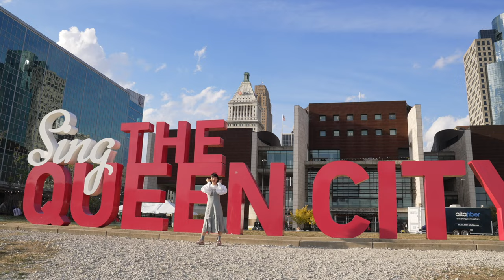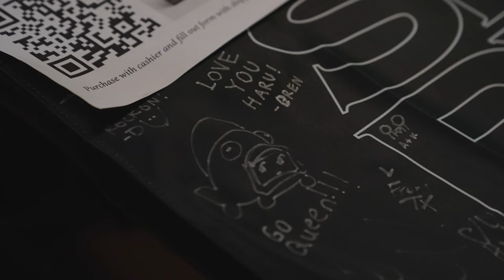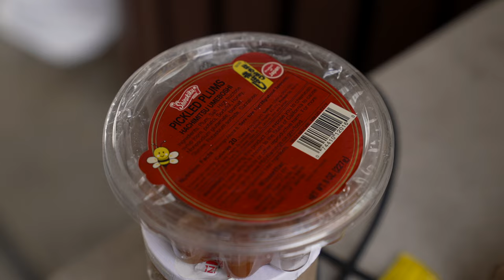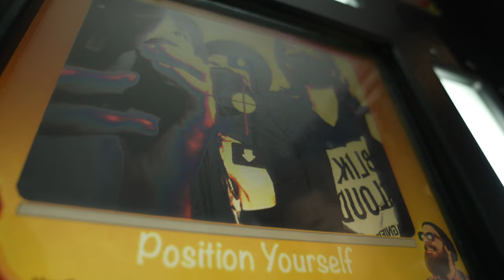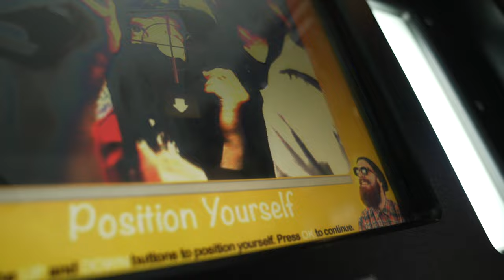HARU NEMURI [DOCUMENTARY - EPISODE 3] - SHUNKA RYOUGEN NORTH AMERICA TOUR 2022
October
10/1 (Sat) Montreal, QC - POP Montréal 2022
10/2 (Sun) Toronto, ON - Lee's Palace
10/4 (Tue) Chicago, IL - Metro
10/6 (Thu) Washington D.C. - Black Cat [POSTPONED]
10/7 (Fri) Brooklyn, NY - Market Hotel [POSTPONED]
10/10 (Mon) Atlanta, GA - Masquerade [POSTPONED]
10/12 (Wed) Houston, TX - Scout Bar [POSTPONED]
10/13 (Thu) Corpus Christi, TX - House of Rock [POSTPONED]
10/14 (Fri) San Antonio, TX - Paper Tiger [POSTPONED]
10/15 (Sat) Dallas, TX - Trees
10/20 (Thu) San Diego, CA - Soda Bar
10/22 (Sat) Los Angeles, CA - The Echo
10/23 (Sun) San Francisco, CA - Bottom of the Hill
10/25 (Tue) Seattle, WA - El Corazon
10/26 (Wed) Portland, OR - Hawthorne Theatre

Video : Rosaleah Gonzalez

[DOCUMENTARY - EPISODE 3]
10/15 (Sat) Dallas, TX - Trees